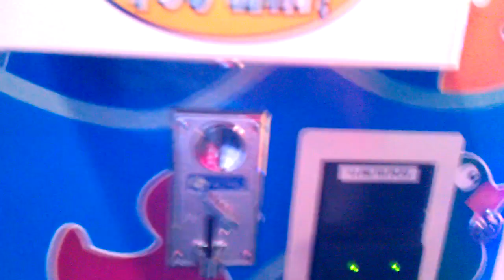Captain Namco Vs Duck Catcher Claw Machine Episode 12 free play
today i head back to my local gophers grill for another episode of captain namco vs duck catcher claw machine  to refur back to the very first time of me winnng a rubber duck refur back to Journey To The Saint Louis Claw Machine drop a like and good comment down below subscribe for more